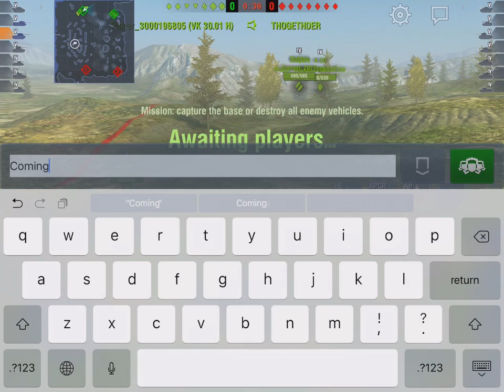WoT Blitz Game Play - T67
Master game on Middleburg